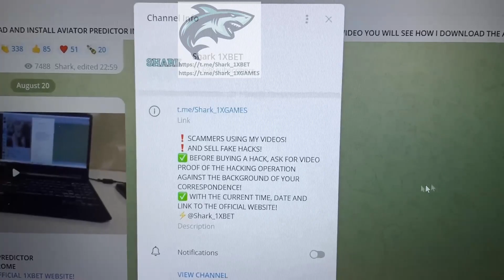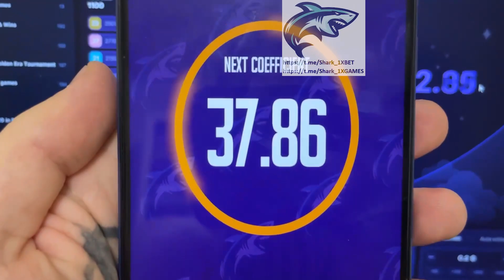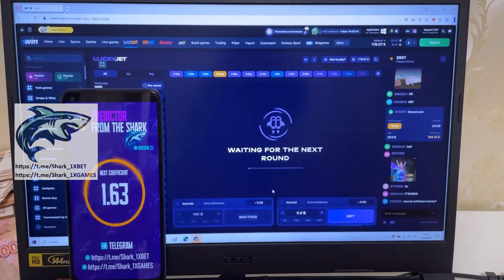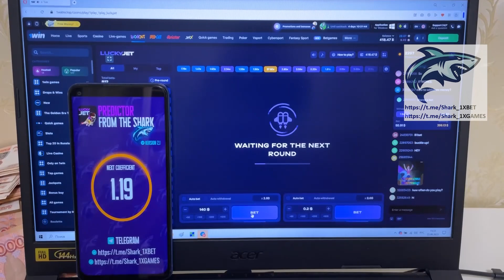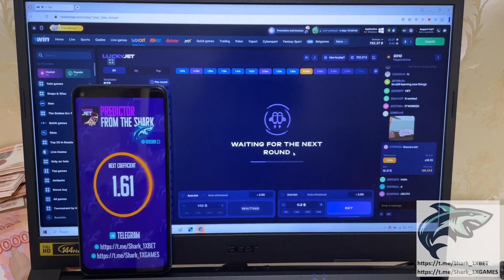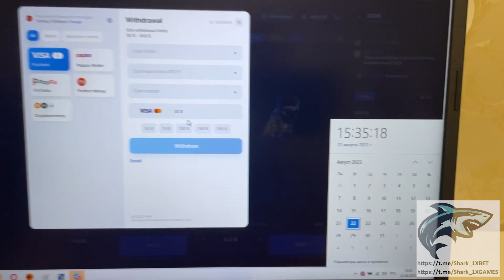NEW APP AVIATOR PREDICTOR FOR 1WIN LUCKY JET!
Today I'll demonstrate in what manner I'm winning on 1WIN games.
Bot AVIATOR PREDICTOR upgrade automatically. In this game I use tricks that allows me to take gambling money each subsequent step. Bot AVIATOR PREDICTOR best there is. So, has been released new version hack. By using on internet site 1WIN of with the help bot AVIATOR PREDICTOR all has the possibility exactly like me. One wait for the next video bot AVIATOR PREDICTOR and by other script. Stop working for $15 click on the link. I continue playing 1WIN games. I say goodbye friends let's meet in bet winner. our telegram linck for communication